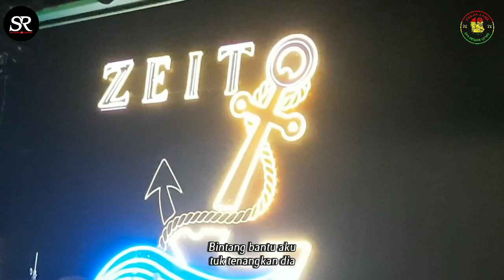Semata Karenamu - KAWAN LAMA (Ska Reggae) LIVE Cover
Hay jumpa lagi kawan 😎

Kali ini saya akan mengcover lagu lagi😁,
saya beserta KAWAN LAMA membawakan lagu SEMATA KARENAMU dari MARIO G KLAU dengan versi ska reggae.

Pengen tahu hasilnya, yuk simak videonya sampai selesai.
jika ada kesalahan dalam pembawaan anggap aja hiburan 😊

JANGAN LUPA SUBSCRIBES LIKE KOMENT AND SHARE